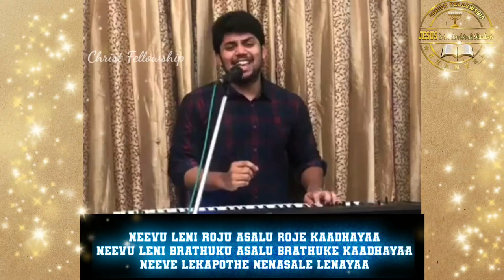నీవు లేని రోజు అసలు రోజే కాదయా Song by Bro.